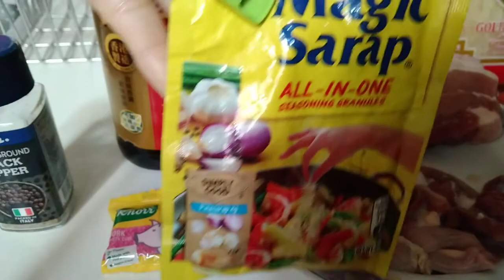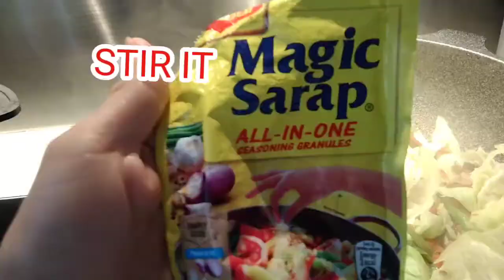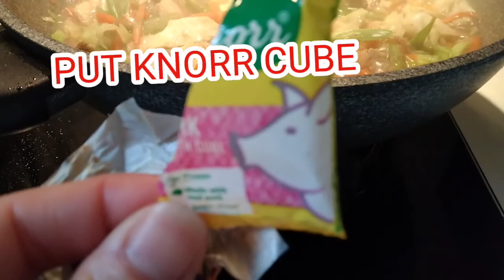PAANO MAGLUTO NG PANCIT BIHON FILIPINO RECIPE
1 kl Pancit Bihon Rice Noodles
1/2 lb. pork cut into small thin slices
1/2 lb. Chicken Gizzard, and cut into thin slices
1/8 lb. Green beans
1 cup carrot
1/2 small cabbage chopped
2 pc Red Chili
1 medium sized onion chopped
4 pcs. garlic
1 pc chicken cube
5 tbsp soy sauce
4 to 6 cups water
1/4 tbsp salt
1/2 tbsp magic sarap
5 Spoon Oil
1/4 tbsp of Black Pepper